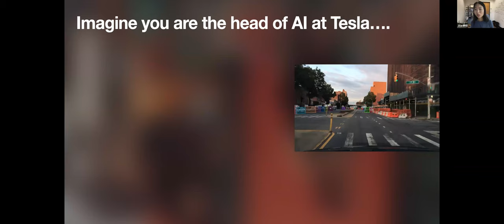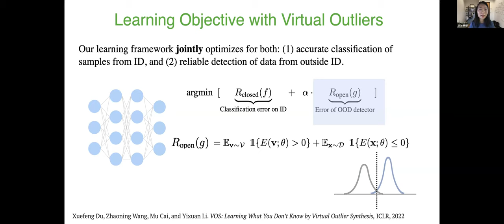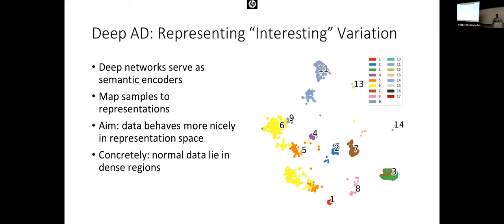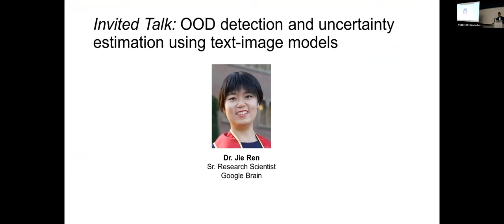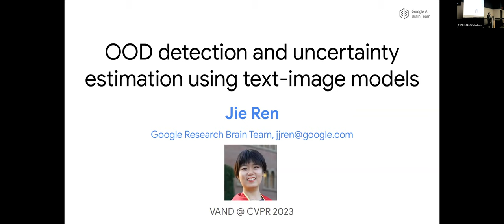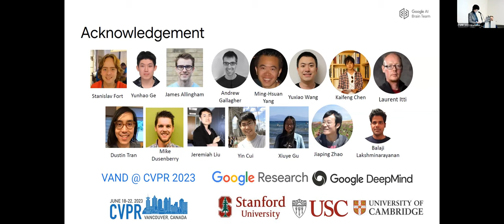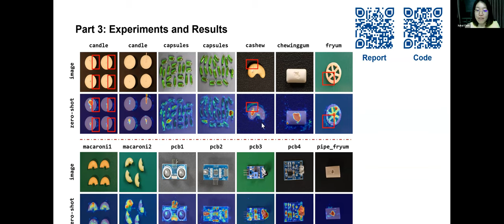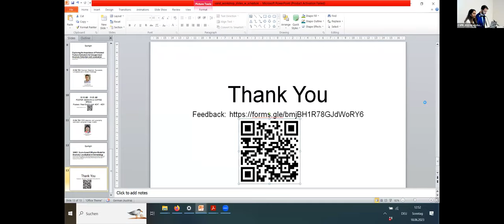CVPR #18493 - VAND: Visual Anomaly and Novelty Detection